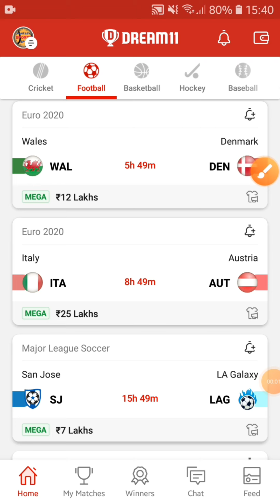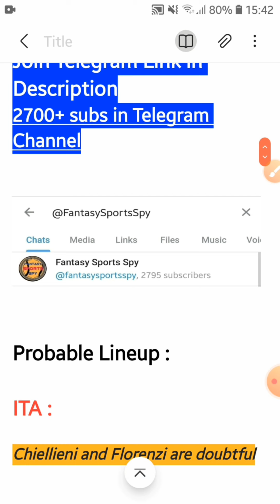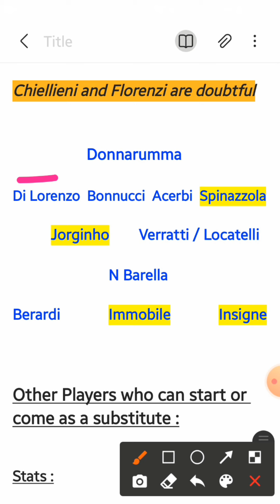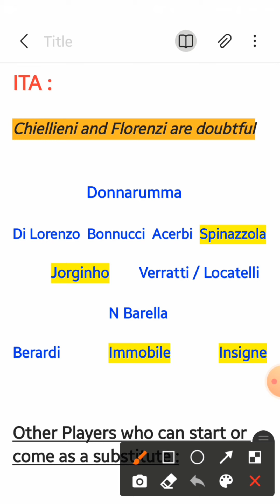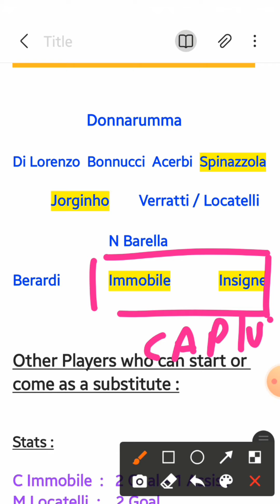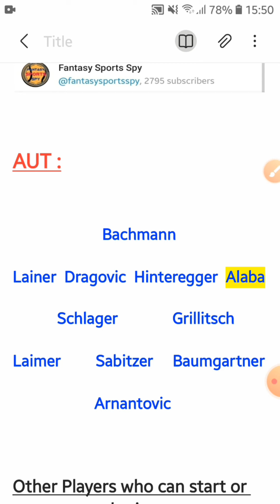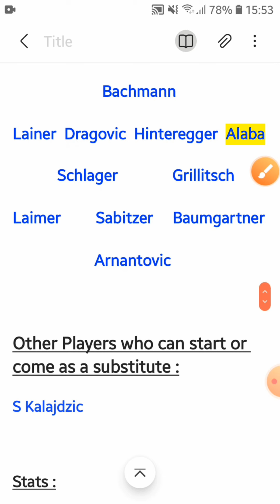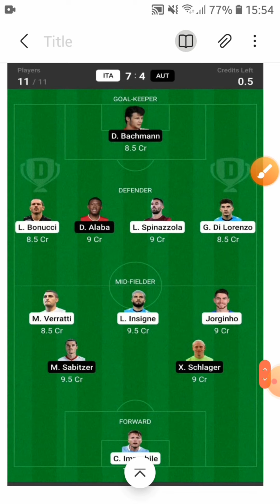ITA vs AUT Dream11 Tips & Predictions | Italy vs Austria Dream11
👉Less competition ✅

Join KL Rahul on Gamezy. Play and Win Lakhs everyday. Create your favourite team and win cash daily. Play Now:

No refer code needed
✅ Live Fantasy Feature
✅ 2nd Innings Feature
✅ Player Comparison & Stats

You can pick Maximum 10 Players from 1 Team